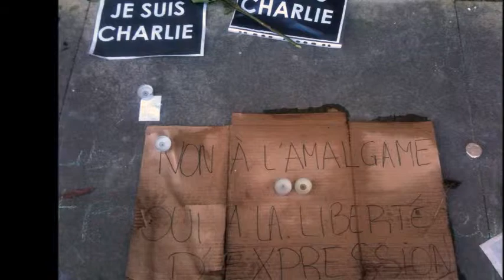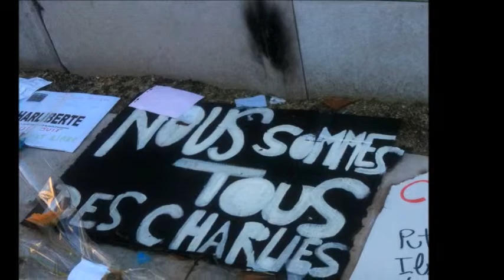2015 je suis charlie